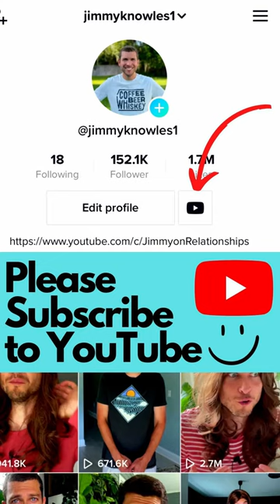How to express FEELINGS without THEM getting DEFENSIVE!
We have to learn how to express our feelings within our relationships.  The problem is, after we get invalidated or dismissed or blamed or attacked long enough, we stop wanting to be vulnerable and sharing at all.  But I just need you to know how dangerous that is to your relationship.  You aren't responsible for how someone reacts.  AND if they are reacting in a destructive way, you need to understand how much that negatively affects your relationship.  So please get help before it spirals out of control.